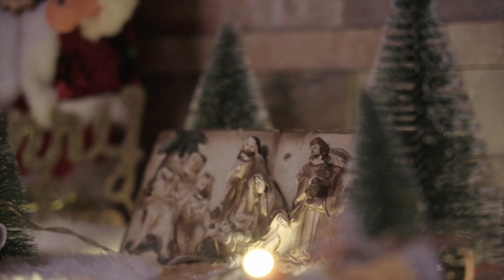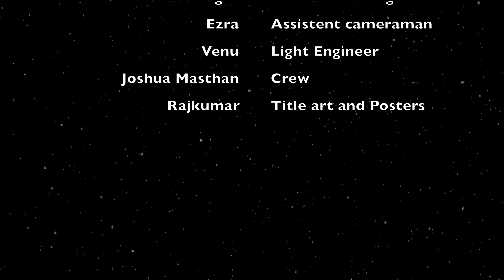Raajula Raaju | Latest Telugu Christmas Song | Sis. Glory Rani | Sankeerthana Grace | Music By Bobby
LYRICS:
రాజుల రాజు ప్రభువుల ప్రభువు
పరమును వీడి పశుశాలలో
పరమాత్ముడు పరిశుద్ధుడై
పసి బాలునిగా ఇలలో జన్మించెను

మనసారా పూజించి ఆరాధించేదం
అత్యానంధ భరితులమై సన్నుతించెదం
మన హృదయాలను సమర్పించెదం

1.అల్పమైన బెత్లెహేములో పుట్టి

  పశుల పాకనే ప్రసిద్ది చెసావు

 రక్షకునిగా మన హృదిలో పుట్టి

 రక్షణానందమే మాలో నింపావు

2.చీకటి లోకములో వెలుగుగా వచ్చి

 అంధకారంలో కాంతులు నింపావు

  ఆ కాంతి ఉదయింప చేసి

 మా జీవితాలనే వెలిగించావు

CREDITS:
Composition, lyrics, and Vocals: Sis. Glory Rani
DOP: Michael Bright
Video Editing: Michael Bright
Ezra:Assistant Cameraman
Title Artwork: Rajkumar. Guduri
Venu: Light Engineer

New Jerusalem Harvest Ministries©